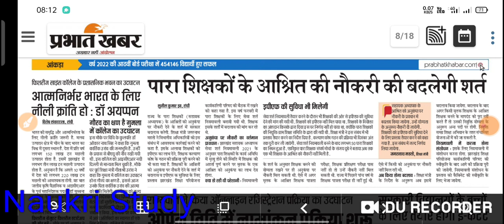Para teacher jharkhand news , पारा शिक्षकों को ईपीएफ की सुविधा मिलेगी,para teacher aaklan exam 2022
Para teacher news , पारा शिक्षकों को ईपीएफ की सुविधा मिलेगी,para teacher aaklan exam 2022,para teacher salary update,para teacher exam